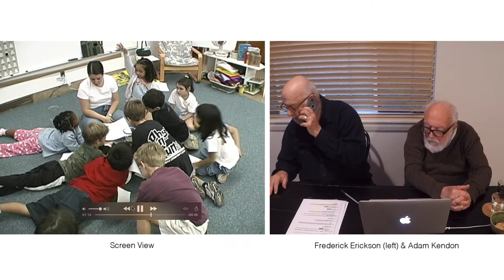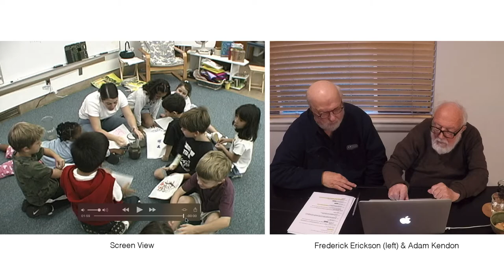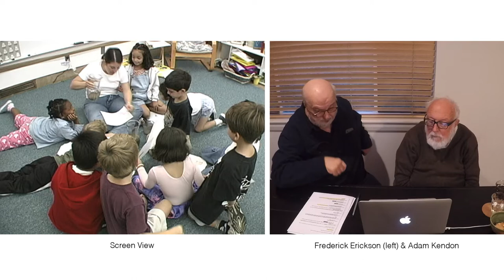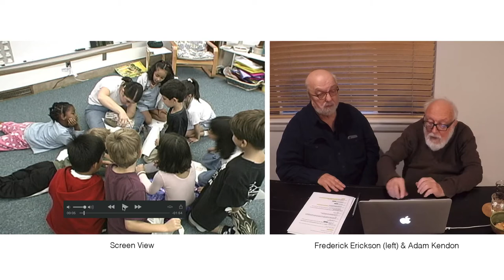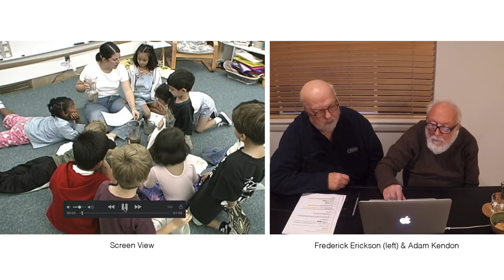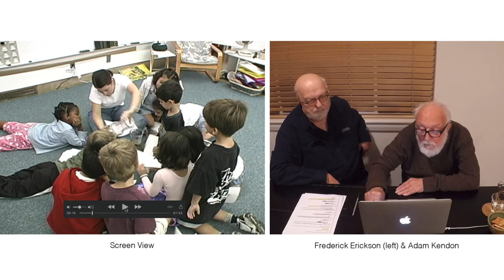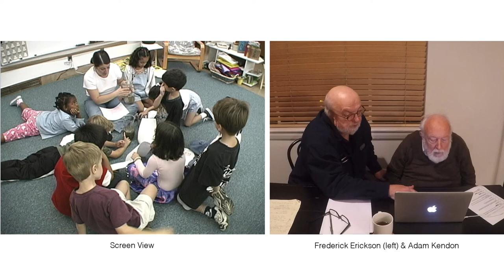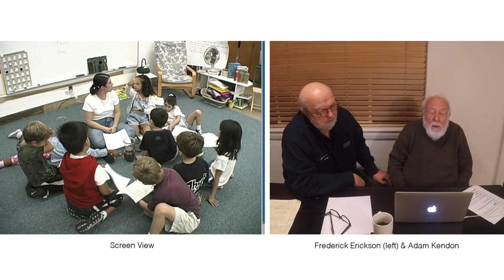Learning How to Look & Listen with Adam Kendon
Adam Kendon studied botany, physiology, zoology and experimental psychology at Cambridge and in 1963 was awarded a D.Phil from Oxford. He has worked in the United States, Australia and Italy on face-to-face interaction, sign languages, and gesture. His books include Sign Languages of Aboriginal Australia (Cambridge 1988); a collection of previously published papers, Conducting Interaction (Cambridge 1990), and Gesture: Visible Action as Utterance (Cambridge 2004). He has also published an English translation of a treatise from 1832 by Andrea de Jorio on Neapolitan gesture under the title Gesture in Naples and Gesture in Classical Antiquity (Indiana 2000). He is the editor-in-chief of Gesture (published  from 2001 by John Benjamins) and of the book series Gesture Studies, also published by John Benjamins.  His interests include the implications of gesture and sign for conceptions of ‘language’ and the place of gesture in theories of language origins.